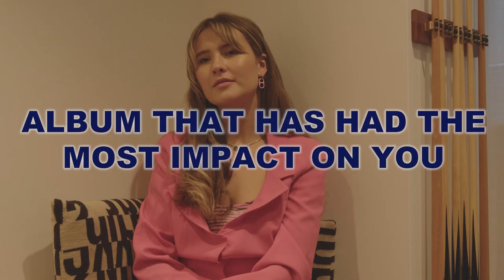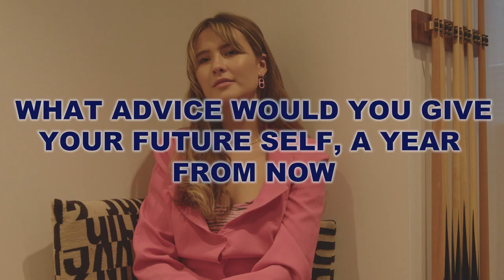MILKY INTERVIEWS MIMI WEBB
Breakout singer and songwriter Mimi Webb has just unveiled her new single, Ghost of You. We caught up with the singer whilst she was in Sydney to chat about the release, her artistry and so much more!